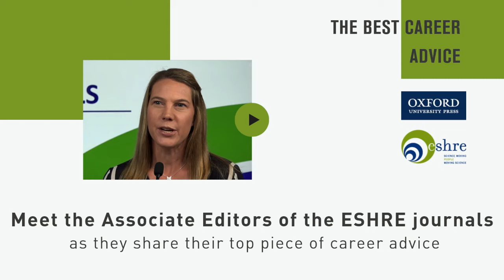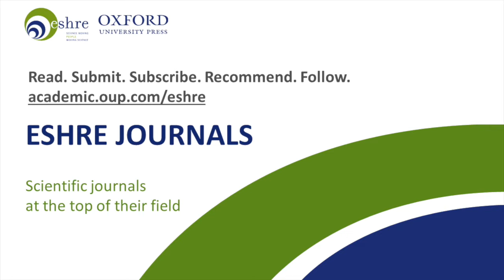Jo James - Advice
Dr. Jo James, Associate Editor, Human Reproduction

Meet the Associate Editors of the ESHRE journals as they share their research interests, as well as a piece of advice for anyone starting out in the field of reproductive medicine.

Covering a wide range of topics and specialisations, these pieces of advice have been curated to help further your career by providing key insights from ESHRE’s academic community, and beyond.